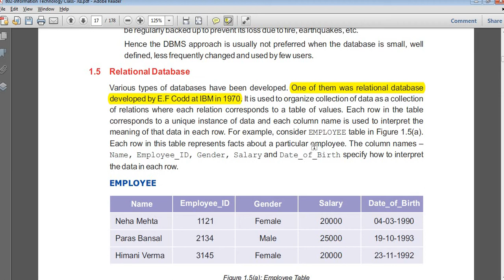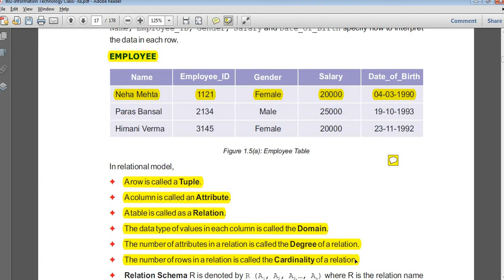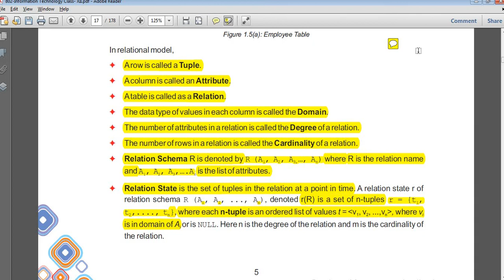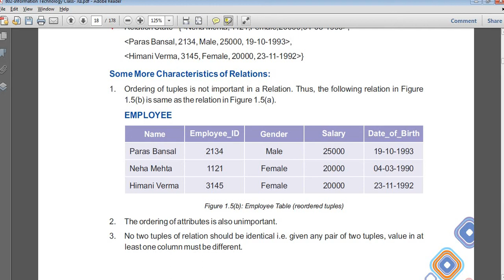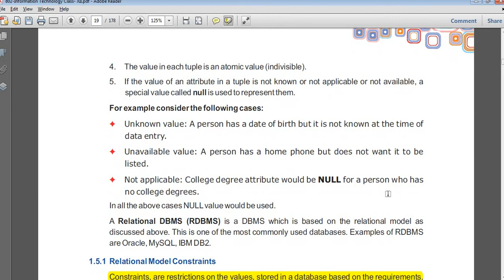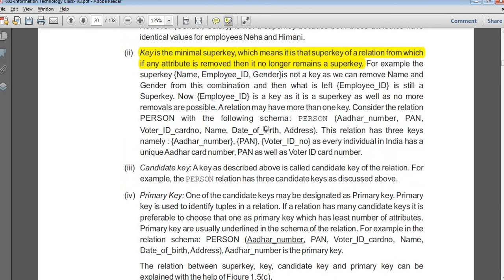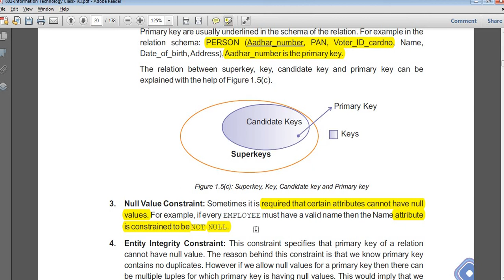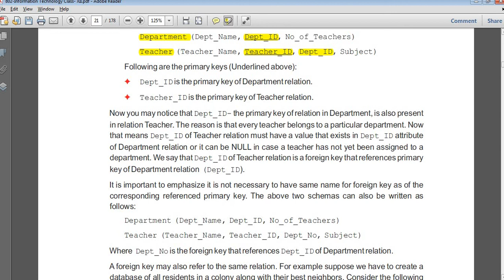CBSE CLASS 12 IT 802 DATABASE MANAGEMENT SYSTEM(DBMS) LECT 3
CBSE CLASS 12 IT 802 DATABASE MANAGEMENT SYSTEM(DBMS) LECTURE 3